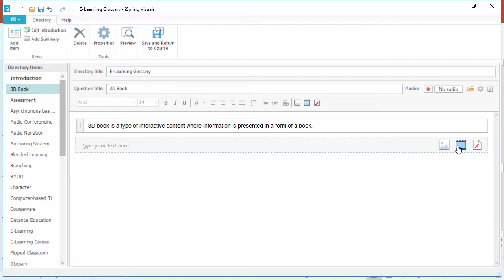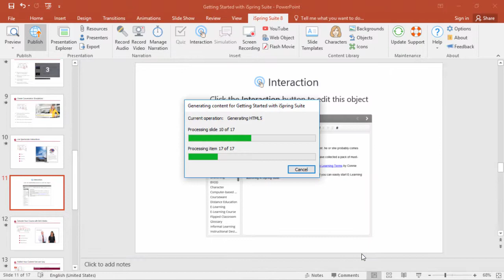How to Create an Interactive Glossary with Video in iSpring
This tutorial shows you how to create an interactive glossary with video.